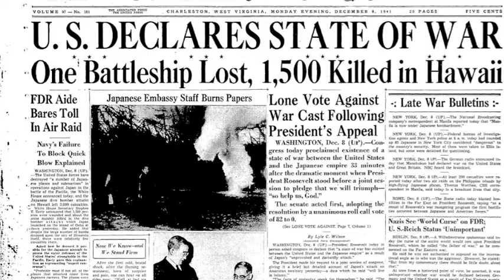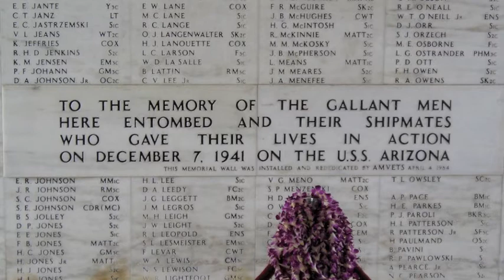The Washington Cover Up of a Man Wronged for 70 Years - Episode 4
Reasons the Department of Defense give for refusing to grant the request of Congress to posthumously restore the full wartime ranks of Pearl Harbor commanders Admiral Husband Kimmel and General Walter Short, are refuted by noted historian Dr. Michael Gannon and retired Admiral David Richardson